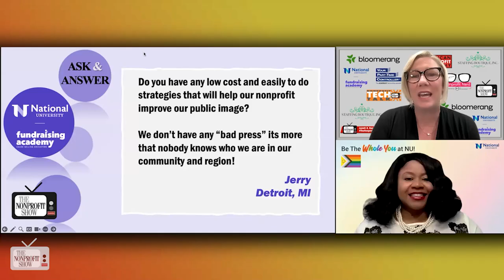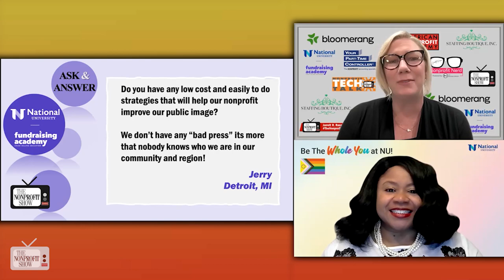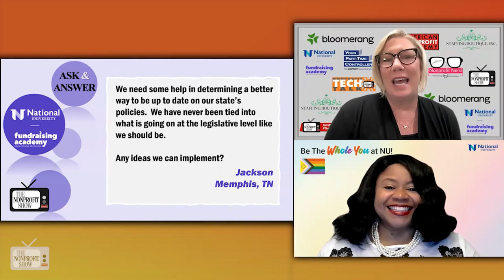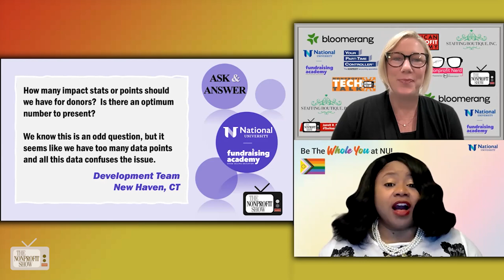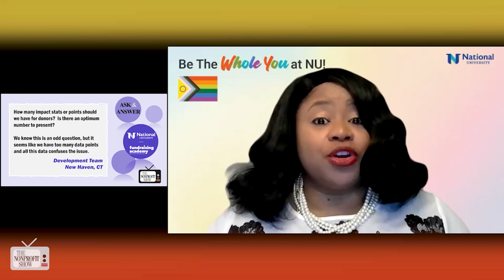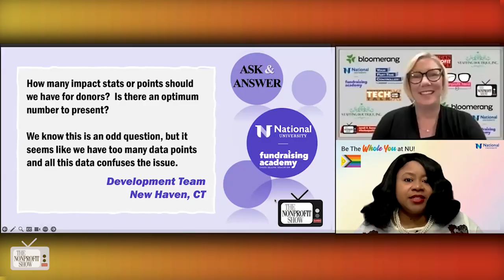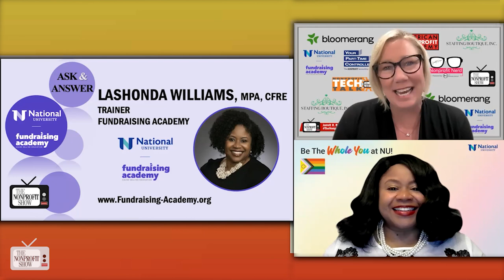Nonprofit's Questions This Week!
Host Jarrett Ransom gets help from LaShonda Williams, CFRE, and trainer at Fundraising Academy. The two provide practical advice for nonprofit professionals who asked questions seeking to improve their organizations' public image, transparency, and engagement with stakeholders.

The conversation begins with a question about low-cost and easily implementable strategies to improve a nonprofit's public image. LaShonda suggests highlighting prominent donors and sharing personal interest stories about their contributions. She emphasizes the importance of developing a communication plan, including social media, newsletters, and direct mail. LaShonda also recommends reaching out to local nonprofit associations for sample toolkits and guidance.

Next, there is a question about steps to improve transparency in a nonprofit. LaShonda advises creating an annual impact report, providing donor reports, and updating the website with information on how funds are used. She suggests adhering to local guidelines, seeking feedback from constituents, and involving the board in developing a comprehensive transparency plan.

The discussion then moves to a question about staying updated on state policies related to a nonprofit. LaShonda recommends starting with the Association of Fundraising Professionals (AFP) and local AFP chapters to identify state regulations. She suggests cross-checking information with internal audits, seeking guidance from professional auditors specializing in the nonprofit sector, and reaching out to nonprofit alliances for advocacy support.

Lastly, there is a question about the ideal number of impact stats to present to donors. LaShonda advises prioritizing essential data points and presenting them consistently over time. She recommends using simple language and creating infographics to enhance understanding. Jarrett adds that asking donors and stakeholders for their preferences can help refine the data presentation.

Throughout this fast-paced episode, Jarrett and LaShonda emphasize the importance of engaging stakeholders, seeking feedback, and demonstrating accountability to donors. They highlight the value of transparency, effective communication plans, and collaboration with other organizations and alliances in the nonprofit sector.